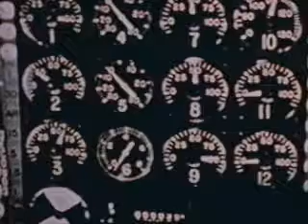Carl on the Piano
it just sum stuff i made up today